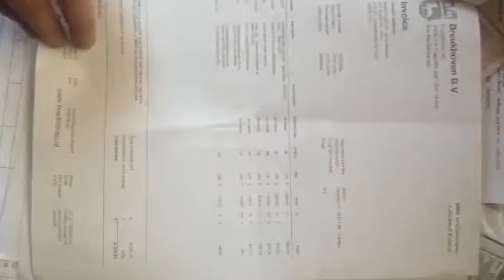video 0 02 01 593cea678f5efb4bcc6f74977e2c3f454b0298fddb1d9fbbb9cd61a80bc9720a V